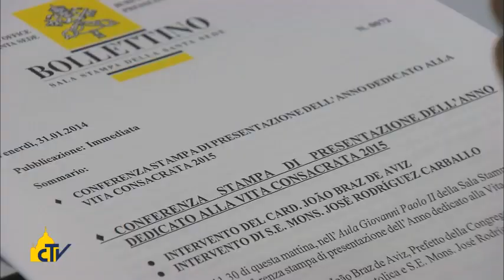Vatican Magazine " Un anno per i consacrati "